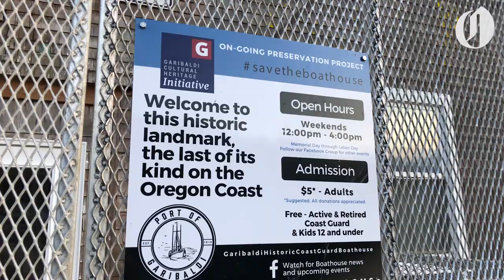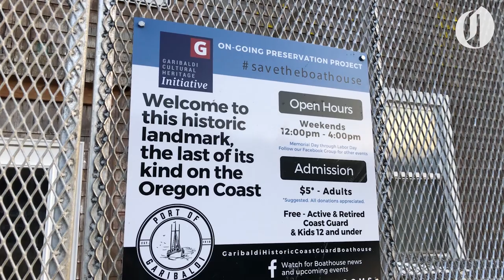The Longest Pier in Oregon is in Garibaldi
At 760 feet, the longest pier in the state is Pier’s End in tiny Garibaldi on the Oregon Coast. Access the pier in Garibaldi from 12th Street, off Highway 101, directly across the street from the U.S. Coast Guard offices.